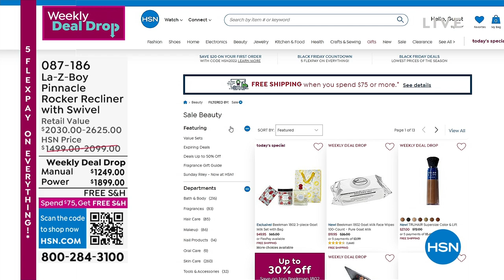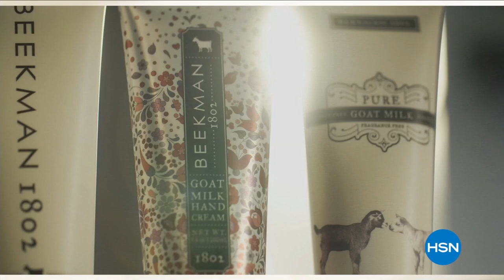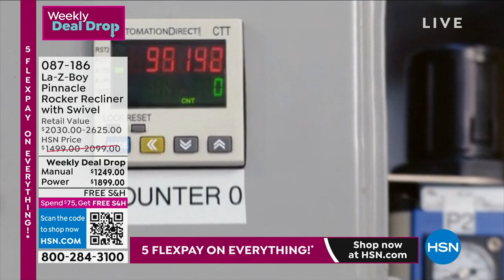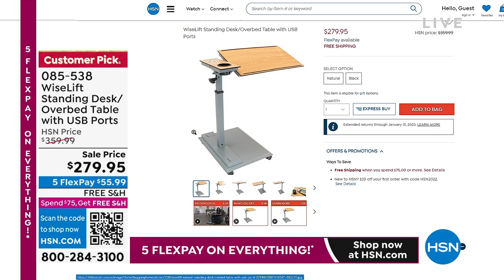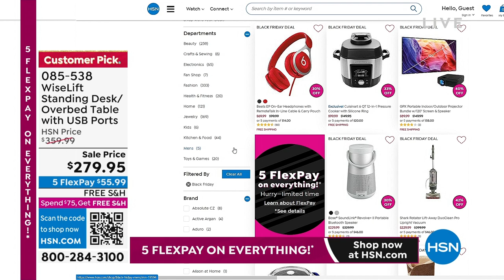HSN | La-Z-Boy Furniture - All On Free Shipping 11.18.2022 - 12 PM